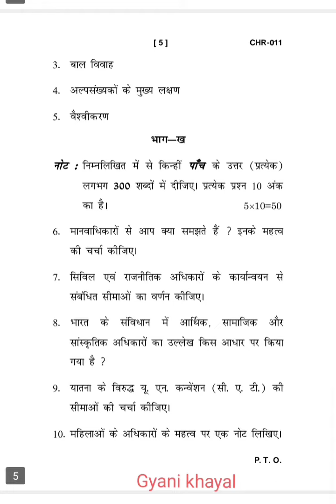CHR-011 DECEMBER-2022 QUESTION PAPER IGNOU